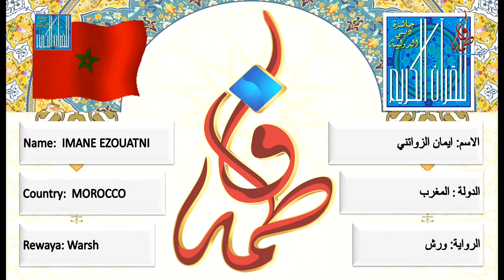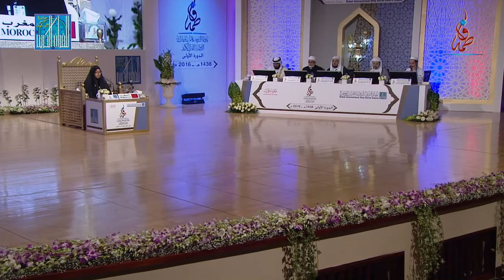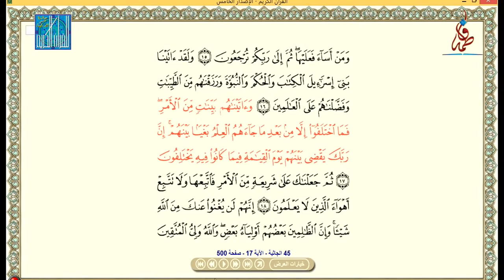ايمان الزواتني المغرب IMANE EZOUATNI-MOROCCO